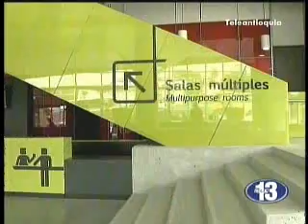Cultura de la innovación, la ruta de las ciudades inteligentes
Cultura de la innovación, la ruta de las ciudades inteligentes. Hora13noticias